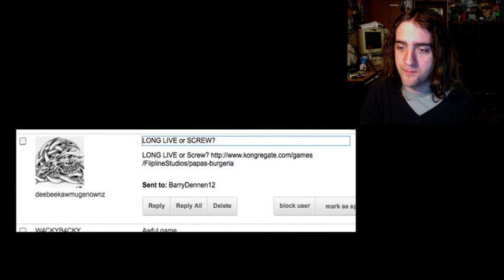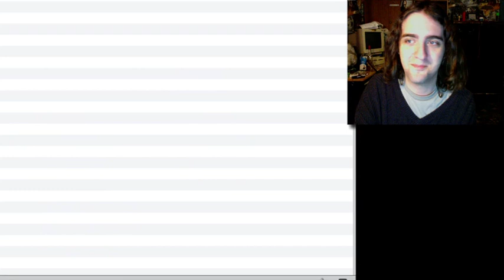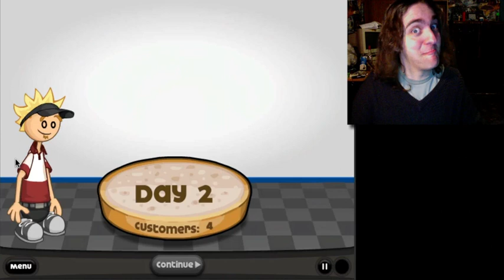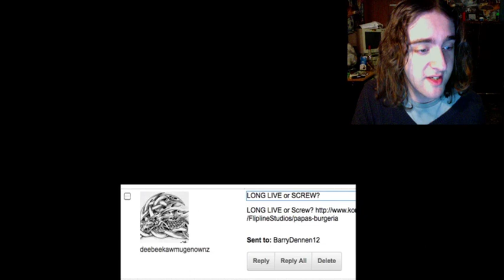LONG LIVE Papa's Burgeria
I'm not usually the biggest fan of cooking or burger flipping games, but this one cracks me up. Especially your character as he turns to the camera in a happy-go-lucky fashion after you've served your burgers. Whether or not it's a good meal, he still turns around with this stupid smile on his face. Fucking GOLD.

4 out of 5 good games tonight! I'm not sure why that is. Am I learning how to spot good ones? Am I cherry picking? I couldn't tell you, to be honest!